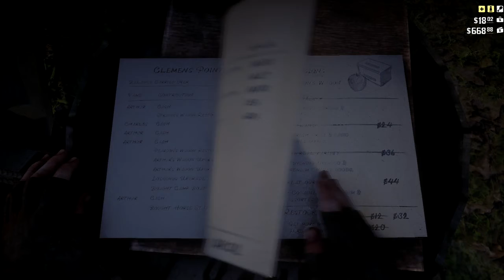FREE MOONSHINE - Red Dead Redemption 2 (no commentary/walkthrough) | pt 27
Arthur and Hosea return the moonshine they stole for cash but were told to hand it out for free to the town of Rhodes, Arthur and John steal some high breed horses so they can sell off for some cash.